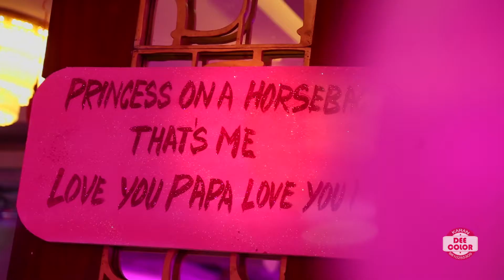Mehrav's 1st Birthday | Dee Color Producers | 2020 Best Birthday Shoots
Call for upcoming events: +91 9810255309